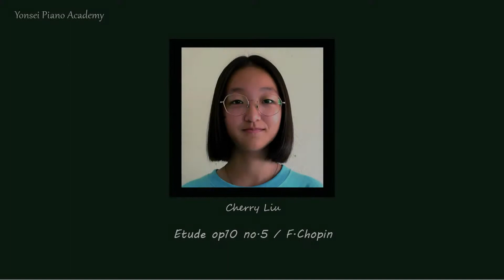*Etude op10 no.5 / F.Chopin / Cherry Liu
11th Piano Concert
Yonsei Piano Academy